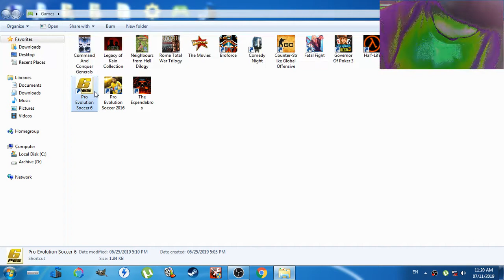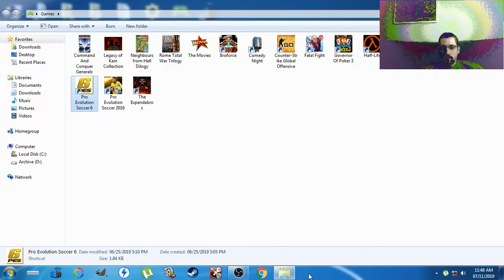Arsenal Vs Barcelona 2 Redemption